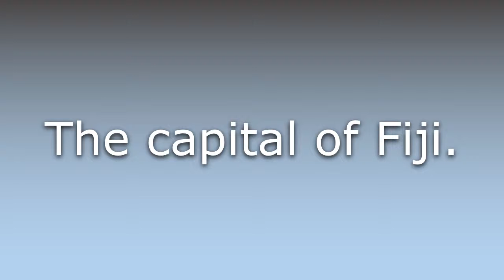What does Suva mean?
What does Suva mean in English? Learn the meaning of the word Suva! How to Pronounce Suva. Expand your vocabulary, learn words.